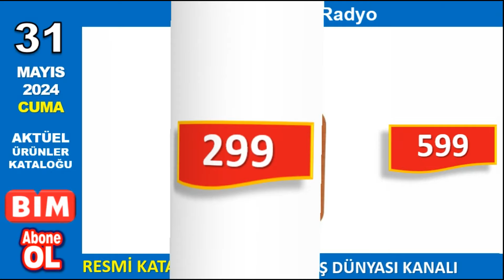BİM 31 MAYIS 2024 KATALOĞU | BİM MARKET CUMA | AKTÜEL ÜRÜNLER | RESMİ KATALOG | NET ANLATIM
Kumtel Turbo Siyah Cam Ankastre Set 6.999 TL
Range Sopt Cleaner Koltuk Halı Temizleme Makinesi 3.499 TL
Fakir Islak Kuru Şarjlı Süpürge 9.999 TL
Fakir Tost Makinesi 1.599 TL
Kumtel Inox Panel Sürgülü Aspiratör 1.099 TL
Kumtel Mini Fırın 1.199 TL
Kelebek Kurutmalık 379 TL
Ütü Masası 499 TL
Ütü Masası Kılıfı 65 TL
İki Kapaklı Tek Çekmeceli Dolap 1.499 TL
3 Kapaklı Metal Ayakkabı Dolabı 1.249 TL
Relax Musluklu Çelik Termos 1.199 TL
Modüler Raf 299 TL
Şeffaf Raf Örtüsü 35 TL
Kapaklı Silikon Buzluk 29,50 TL
Standlı Sıvı Sabunluk 2'li 299 TL
Renklı Çocuk Askı Seti 6'lı 25 TL
Tek Fiyat Plasitk Ürünler 16,90 TL
Hisar Optima Karnıyarık Tencere 649 TL
Derin Çelik Tencere 599 TL
Hisar Optima Çelik Servis Ürünleri 99 TL
Hisar Optima Çelik Çaydanlık 749 TL
Güral Porselen 12 Kişilik Altın File Rölfeyli Yemek Takımı 2.499 TL
Hisar Optima Çatal Kaşık Bıçak Takımı 1.399 TL
LAV Altın Rimli Keops Meşrubat Bardağı 3'lü 139 TL
LAV Altın Rimli Keops Kahve Yanı Su Bardağı 3'lü 85 TL
LAV Altın Rimli Keops Su Bardağı 3'lü 139 TL
Chef's Pro Wok Tava 239 TL
Mehtap Karnıyarık Tencere 429 TL
Mehtap Tava 249 TL
Mehtap Sahan 199 TL
Polosmart Lady Shaver 359 TL
Polosmart Wag Maşası 499 TL
Polosmart Makyaj Fırça Seti 7'li 159 TL
Kaş Düzeltme Cihazı 139 TL
Polosmart Göz Altı Masaj Aleti 119 TL
16 Uçlu Kulak Temizleme Seti 59 TL
Polosmart Tıraş Makinesi 299 TL
Led Işıklı Şarjlı Ayna 139 TL
Polosmart Nostaljik FM Radyo 599 TL
Polosmart Kablosuz Speaker 239 TL
Elektronik Mıknatıslı Yazı Tahtası 159 TL
Nautica TWS Kulaklık 499 TL
Polosmart Akım Krumalı Priz 329 TL
SGS Bahçe Tipi Uzatma Kablosu 599 TL
Paşabahçe Casseroles Kapaklı Borcam 1870 cc 149 TL
Paşabahçe Elysia Sürahi 940 cc 99 TL
Paşabahçe Landmark Kavanoz 750 cc 99 TL
Paşabahçe Landmark Kavanoz 1365 cc 119 TL
Paşabahçe Landmark Kavanoz 2570 cc 139 TL
Paşabahçe Elysia Dondurmalık 2'li 99 TL
Paşabahçe Elysia Kase 4'lü 175 TL
Paşabahçe Elysia Çay Bardağı 6'lı 179 TL
Paşabahçe Elysia Çay Bardağı Altlığı 2'li 89 TL
Glass in love Cam Büyük Kase 139 TL
Glass in love Cam Kahve Fincan Seti 169 TL
Glass in love Cam Kurabiyelik 99 TL
Glass in love Akasya Kapaklı Cam Bahharatlık 35 TL
Glass in love Cam Çerezlik 6'lı 139 TL
Glass in love Cam Kupa 6'lı 79 TL
Glass in love Simli Çift Cidarlı Borosilikat Kupa 250 ml 89 TL
Emsan 4 Bölmeli Kek Kalıbı 349 TL
Dekoratif Ahşap Tepsi 189 TL
Okyanus Ahşap Görünümlü Servis Gereçleri 45 TL
Okyanus Ahşap Görünümlü Muutfak Gereçleri 45 TL
Kağıt Sufle / Muffin Kabı 25 TL
Molinella Çift Kişilik Nevresim Takımı 699 TL
Molinella Baskılı Çift Kişilik Pike Takımı 599 TL
Kapitoneli Yastık 145 TL
Brode Perde 300x260 cm 359 TL
Çift Kişilik Kapitonel Yatak Alezi 215 TL
Tek Kişilik Kapitonel Yatak Alezi 159 TL
Yastık Alezi 149 TL
Fon Perde 140x260 cm 139 TL
Düz Stor Perde 150x200 cm 379 TL
Naturalove Büyük Boy Saplı Sepet 159 TL
Naturalove Orta Boy Saplı Sepet 139 TL
Naturalove Küçük Boy Saplı Sepet 99 TL
Amerikan Servis 49 TL
Naturalove Büyük Boy Sepet 85 TL
Naturalove Orta Boy Sepet 75 TL
Naturalove Küçük Boy Sepet 49 TL
Naturalove Bardak Altlığı 12,50 TL
Molinella Koltuk Örtüsü 170x310 cm 149 TL
Lüks Pelüş Banyo Paspas Seti 259 TL
Saten Şortlu Takım 155 TL
Gold Terlik 59 TL
Yaprak Desenli Terlik 59 TL
Tek Bantlı Terlik 59 TL
APE RYDER Orta Süspansiyonlu Buffalo-E E-Bike 39.999 TL
APE RYDER Buffalo E-Bike 29.999 TL
RKS BN5 PRO E-Bike 19.999 TL